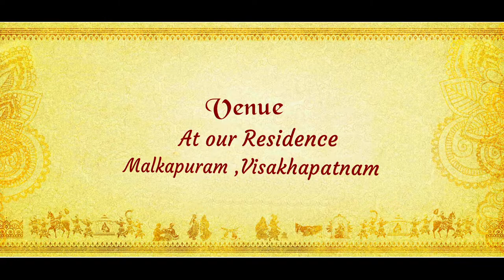Wedding Invitation 0017